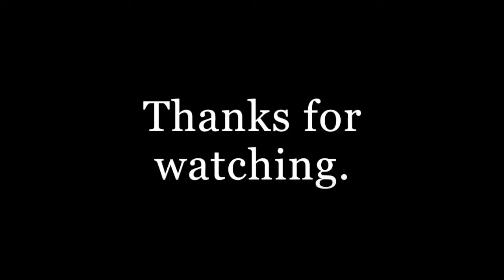Wait, Do It Again..?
Wherein I talk about a lot of things.